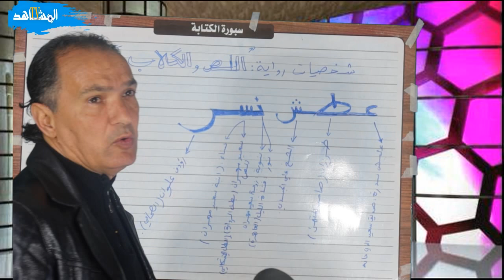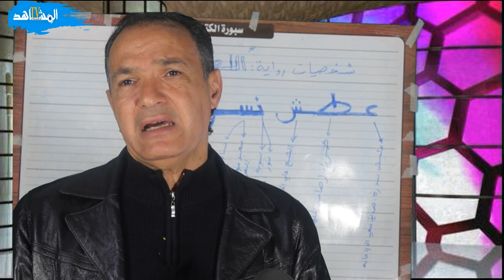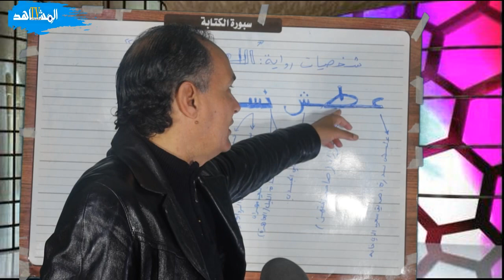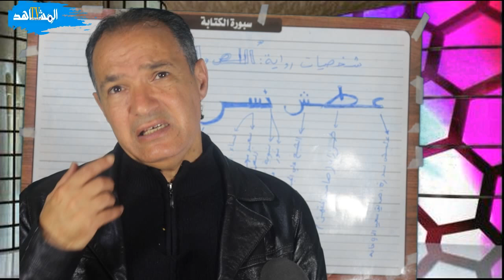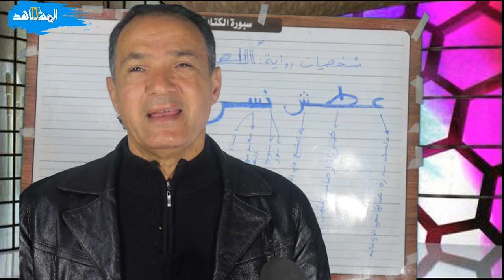شخصيات رواية اللص والكلاب في جملة واحدة بطريقة بسيطة + الثانبة باك